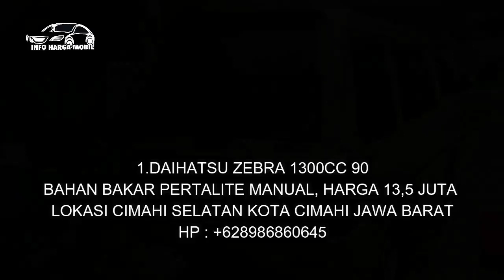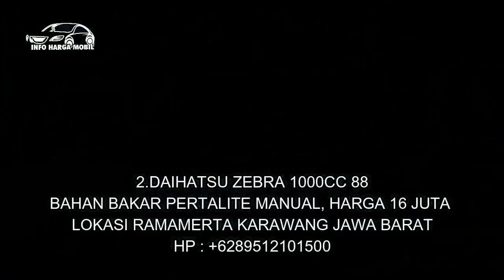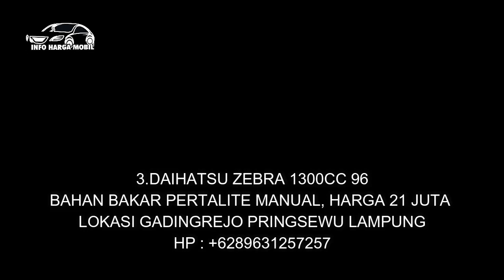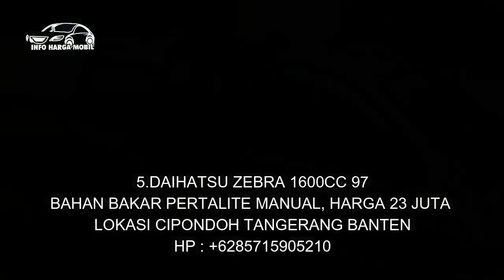MOBIL BEKAS PALING MURAH BISA KERJA HARGA TERMURAH HANYA 13 JUTA